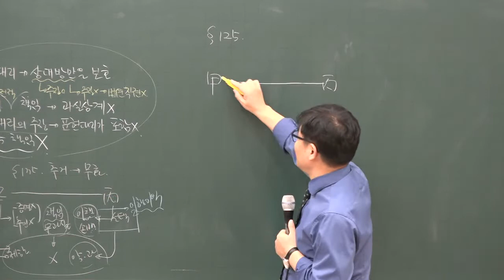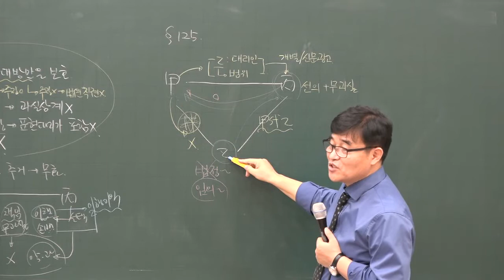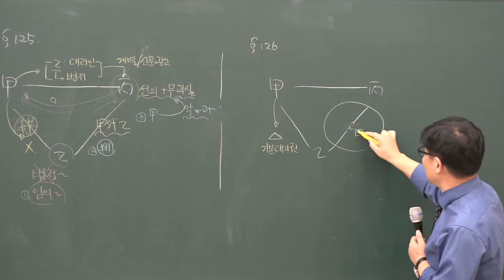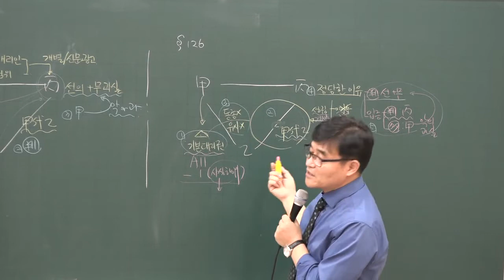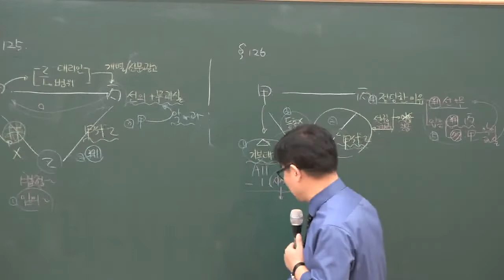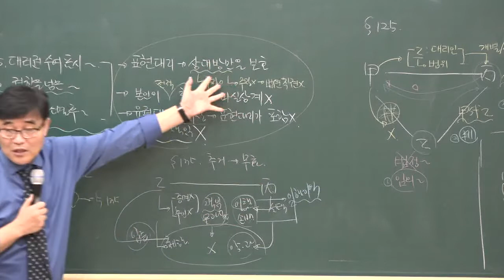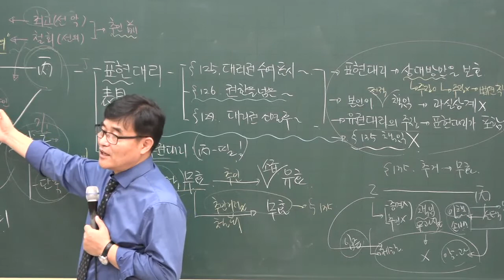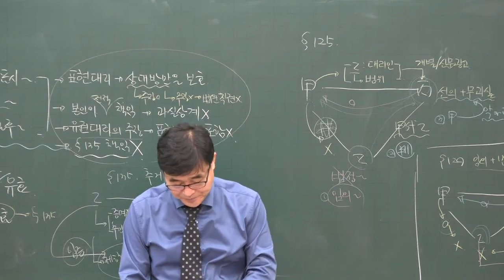[공전무] 2020년 공인중개사 민법 집중이론 표현대리 2-13